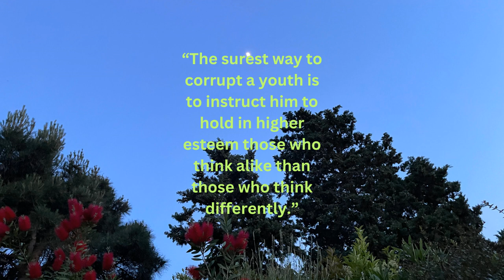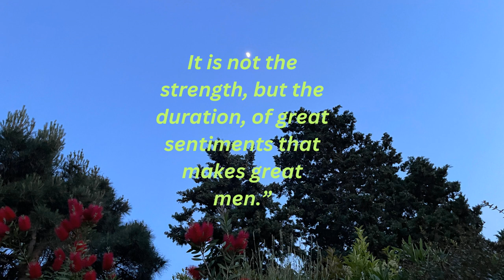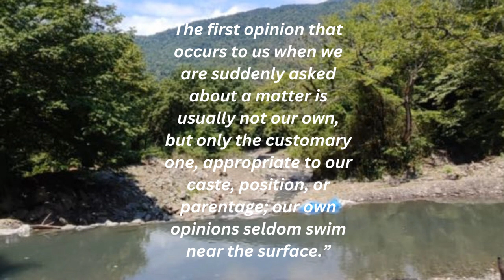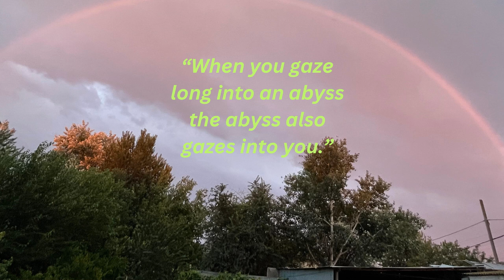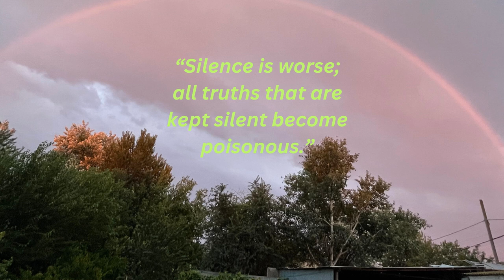Nietzsche life changing quotes,Nietzsche philosophy quotes.Wise thoughts by nietzsche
Nietzsche life changing quotes,Nietzsche philosophy quotes,Nietzsche famous quotes,
In this video, you will hear life-changing quotes from Nietzsche. By listening to the best quotes from Nietzsche, you will understand life again. Nietzsche will help you to open up the secrets of life. Your view of the world will change in each quote. Nietzsche's motivational quotes will motivate you to live life enthusiastically. With Nietzsche's philosophy, people and the world will be more you will understand well.